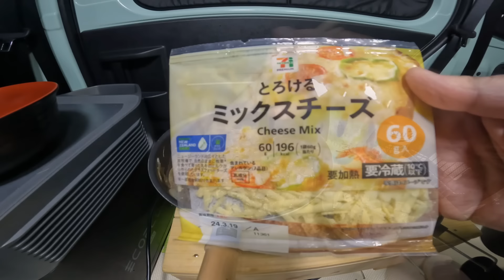【車上生活者】44歳…独身中年の孤独な真冬の給料日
車上生活フリーター戦力外おじさんの給料日！

※この動画は半分くらいフィクションです。
今回の動画の車内飲食シーンは自宅の駐車場で
実際に車中泊、飲酒をし翌日運転する場合は充分に時間をおいてアルコールチェッカーにて体内にアルコールが無いのを確認してから運転しております。

戦力外110kgおじさんと
前田慶次合体ステッカー
米粉麺プラス1の購入ショップはこちら

戦力外ウェアの購入はこちら

ハイゼットカーゴ 車中泊